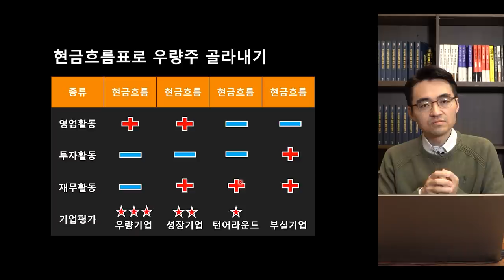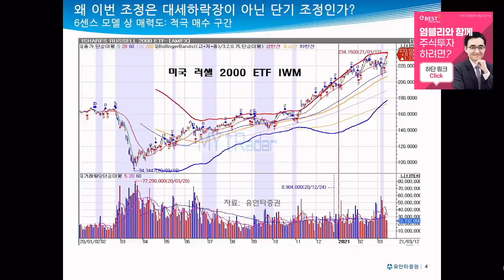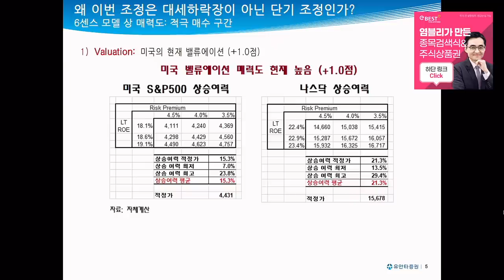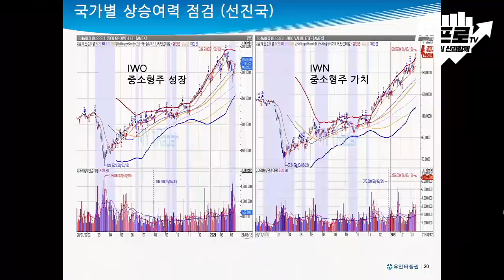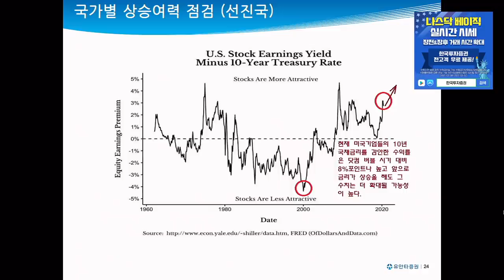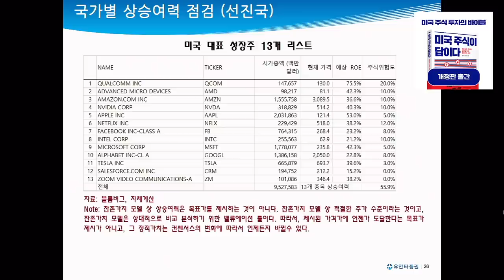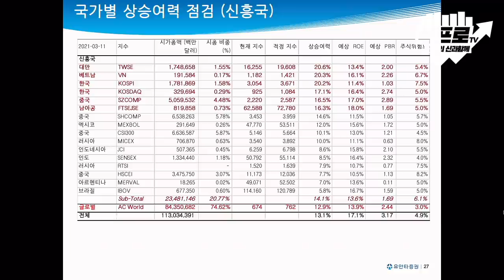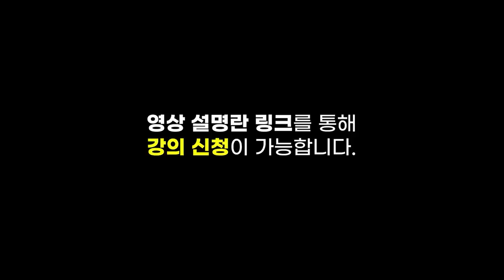[심층 인터뷰] 포트폴리오 구성이 중요한 타이밍.. 유동성의 흐름을 확인해보자 f.유안타증권 유동원 본부장